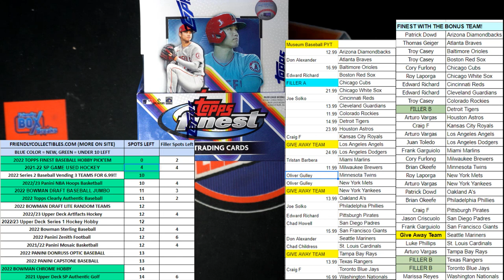2022 Topps Finest Baseball FILLER B 22FINESTPYT112